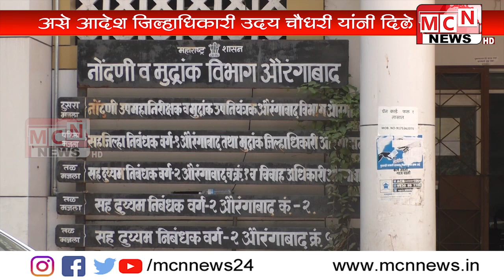करोना'चा प्रादुर्भाव रोखण्यासाठी मुद्रांक शुल्क विभागाकडून नोंदणी ३१ मार्चपर्यंत बंद.